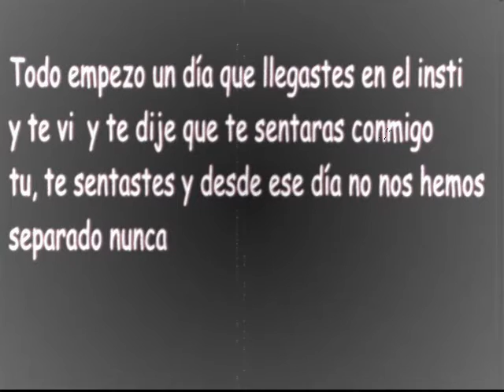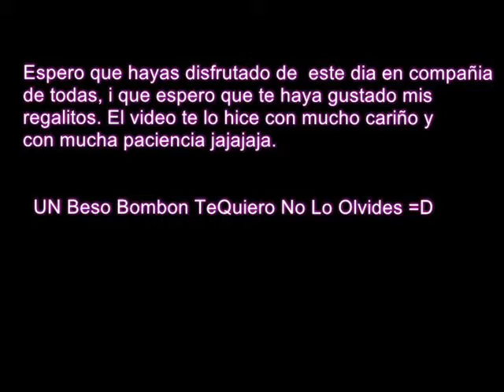FELIZ CUMPLEAÑOS BOMBON!!!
Pues este video te lo hice para que veas lo mucho que te quiero y que sin vosotras no sabria lo que la amistad, la amistad es algo bonito es algo q te llena de alegria, dule, y aveces de amargura, pero con vosotras todo es de alegria dulce.  Espero que os guste, bueno ya se q os a gustado pero me gusto mucho y creo que aqui lo puedo poner no¿? jajaj